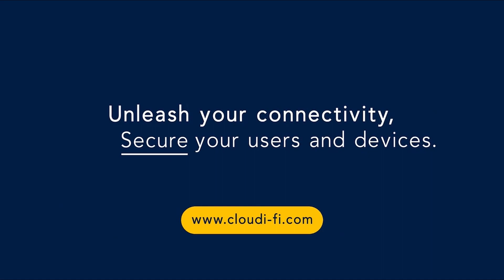Senior network infrastructure executive shares his vision on the future of IoT security solutions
Cloudi-Fi and AT&T partnered together to offer frictionless, innovative cloud-based solutions to Authenticate, Secure, Automate, and Simplify global organizations’ network administration!

AT&T, a global telecommunication leader, selected Cloudi-Fi to assist its global brand portfolio in securing and authenticating untrusted devices.

Stephane Renieblas, Global Key Account Director, shares his vision of IoT security solutions evolution and his experience working with the Cloudi-Fi support team to deploy the Cloudi-Fi Cloud-based Captive portal on his customer infrastructure.